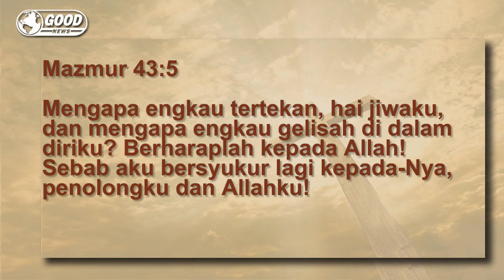Bagaimana Mengatasi Stres | Ps. Agus Irawan | Good News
Ps. Agus Irawan  sebagai Anggota Tim Penggembalaan dari GBI Eben Haezer menyampaikan renungan  "Good News"  yang merupakan renungan-renungan singkat dari GBI Eben Haezer untuk semakin membangun iman kepada Tuhan Yesus, juga untuk menjadi kekuatan, penghiburan, pengharapan, dan pengingat bagi jemaat akan Kasih Kristus.

With Love, Creative Ministry GBI Eben Haezer